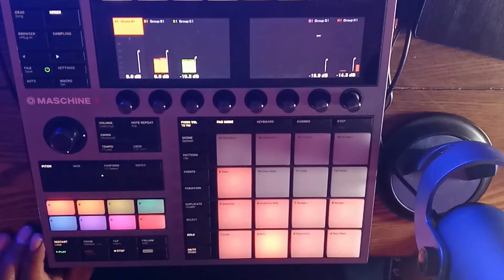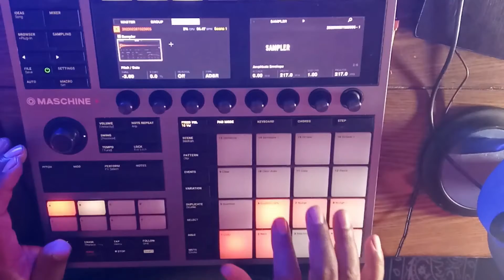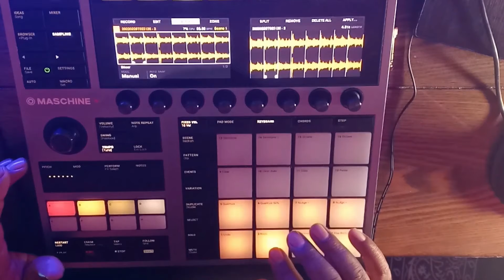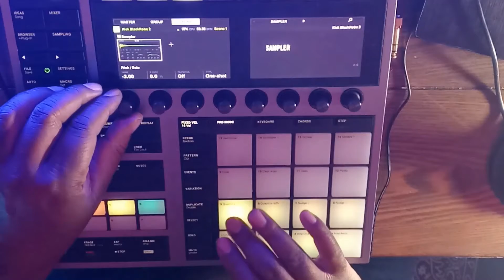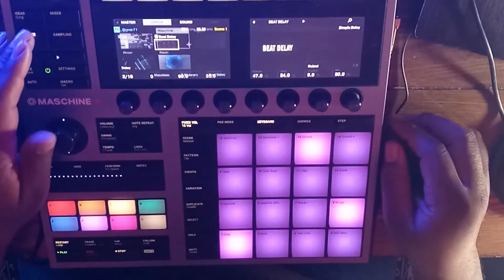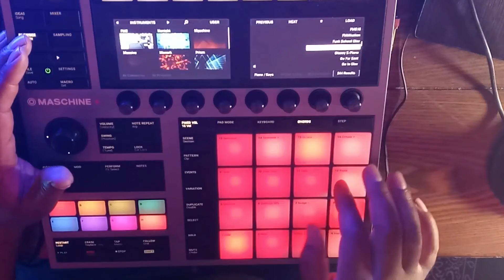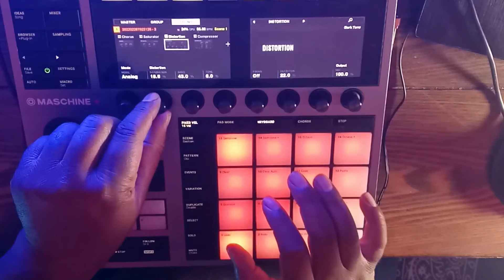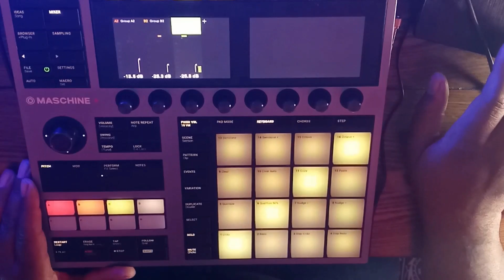Roccetscience Engineering - As Is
Scratching the surface of Native Instruments Maschine+